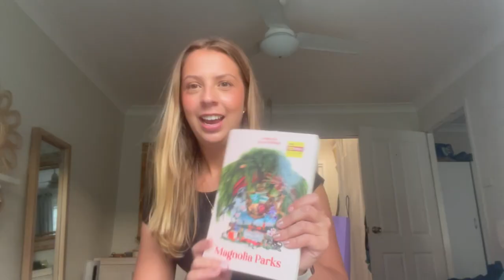spend the day with me! (unpacking, cleaning my room + book chats)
hiii! enjoy this vlog of a day in my life :)